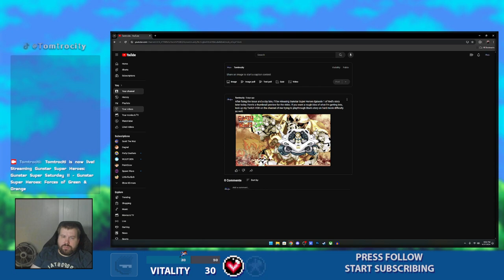Gunstar Super Saturday II - GSH (BLUE): Empire Forces (Green, Orange, Black) [Twitch]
Welcome back to another Gunstar Super Saturday Stream! Today we tackle through the agony of Seven Force and what lies ahead with Orange's military might as well as Black's gambling maze of traps..
***This was played on an Analogue Pocket with it's Dock***
***Built-in Analogue Pocket Save State function was used***
Chapters:
Skip Prestream 13:00
Defeating Seven Force 19:40
Orange Anti-aircraft bypass 51:25
Orange Fight 1:03:00
Black's Maze of Traps 1:10:10
Mini Soldier Strat? 1:11:00
Black's Spider Mech 1:44:50